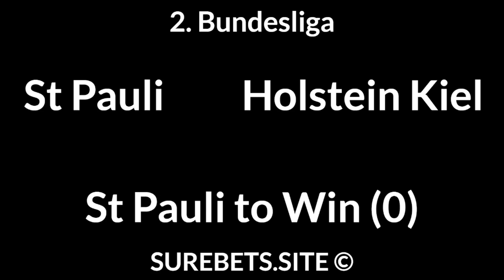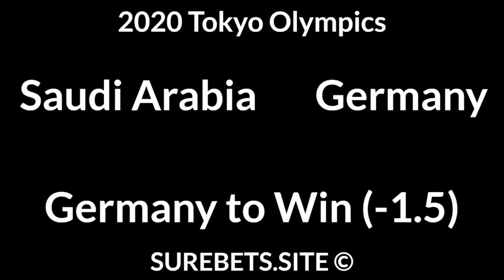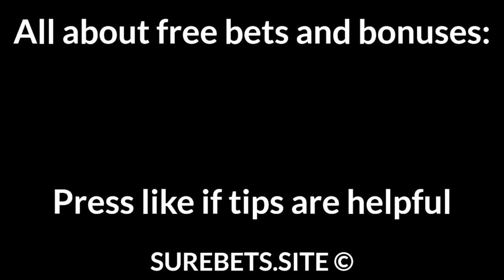Football Betting Tips Today — Serie A Brazil, Allsvenskan, 2 Bundesliga, 2020 Tokyo Predictions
Flamengo vs Sao Paulo
Flamengo to Win

Kalmar FF vs Djurgarden
Djurgarden to Win

Sandhausen vs Dusseldorf
Dusseldorf to Win (0)

St Pauli vs Holstein Kiel
St Pauli to Win (0)

Saudi Arabia vs Germany
Germany to Win (-1.5)

Romania vs South Korea
South Korea to Win

Japan vs Mexico
Mexico to Win (0)

Australia vs Spain
Spain to Win (-1.5)

Brazil vs Ivory Coast
Brazil to Win (-1)

New Zealand vs Honduras
BTTS

France vs South Africa
France to Win (-1)

Egypt vs Argentina
Argentina to Win